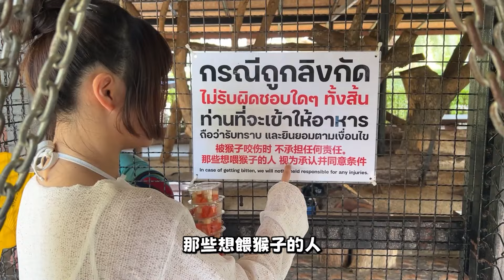發現小苦苓的大便！？穿飯店的拖鞋在外面一天？在泰國大成動物園與所有動物最近的一次！這東西只有在泰國的7-11才買的？【琳妲是0蛋】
大家好我叫ㄌㄧㄣˊㄉㄚˊ
綽號0蛋 🍳歡樂蛋的生活故事❤️ 希望帶給大家快樂
我是最愛笑的射手座♐️